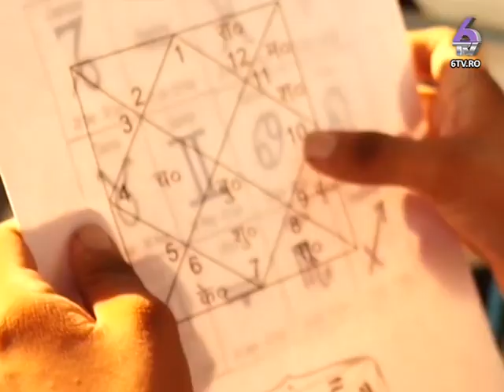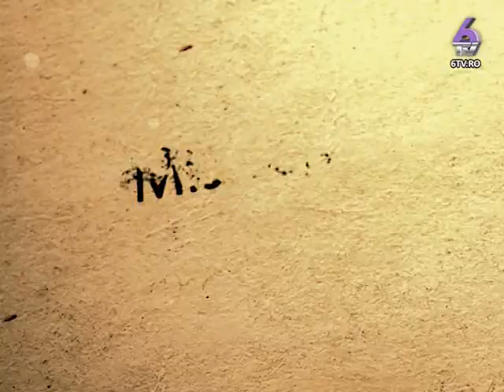MISTERELE UNIVERSULUI cu Minerva 2017.04.08